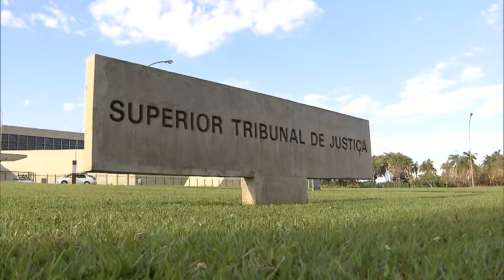STJ veta penhora de verbas do Fundo Eleitoral para pagamento de dívidas de partido 06.10.21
​​A Terceira Turma do Superior Tribunal de Justiça (STJ) negou pedido de uma empresa de marketing e publicidade para penhorar recursos do Fundo Especial de Financiamento de Campanha (FEFC) destinados ao Partido Trabalhista Brasileiro (PTB). A medida seria uma forma de garantir que fosse paga uma dívida de mais de R$ 8 milhões, referente a serviços prestados para candidaturas do partido nas eleições de 2004.